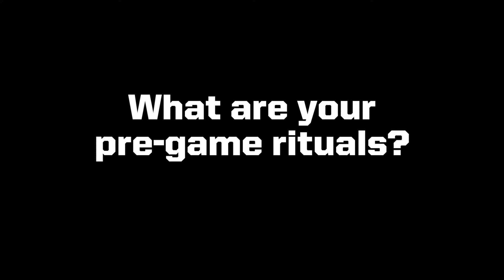Black Knight Soundbites: What are your pre-game rituals?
Find out what Army's cadet-athletes do before a game to get in the zone.